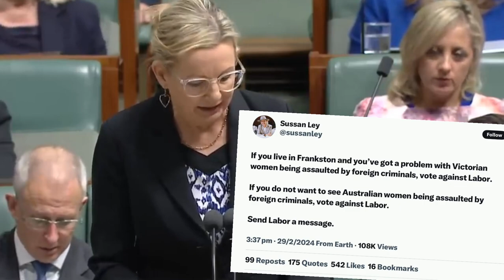Sussan Ley: Australian Opposition Lawmaker's Tweet Sparks Outrage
Australian Opposition Lawmaker's Tweet Sparks Outrage
Victoria police arrested a 44-year-old man a former immigration detainee and charged him with a number of sexual offences.
Australia's deputy opposition leader is under fire for a post claiming "foreign criminals" are attacking women, after an immigrant was detained for sexual assault -- only for police to admit they got the wrong man.
In a tweet condemned by the government as "grubby", Sussan Ley of the conservative Liberal Party sought to tap into voter concerns about crime and migration ahead of a weekend by-election in Dunkley, Victoria.

"If you do not want to see Australian women being assaulted by foreign criminals, vote against Labor," the opposition Liberal Party's deputy leader posted Thursday on X.
The tweet remained on the social media platform Friday, despite calls for her to take it down.

Ley posted the message after Victoria police arrested a 44-year-old man -- a former immigration detainee -- and charged him with a number of sexual offences.
On Thursday, however, police apologised for arresting the wrong man, saying closed-circuit video images later identified a different, similar-looking man as the alleged culprit.

"It is clear the person arrested is not the offender," Victoria police commander Mark Galliot told a news conference.
"We are sincerely sorry that this person has been detained."

The wrongly arrested man was one of 149 immigration detainees -- most with criminal records -- who have been released from detention since a High Court last year ruled they could not be held indefinitely.
"I find it extraordinary that Ms Ley has refused to delete that tweet," the centre-left Labor Party prime minister, Anthony Albanese, told reporters on Friday.

He criticised the opposition for "shooting from the hip" and running a "fear campaign" about the release of immigrants into the community.
"You have a fear campaign about everything and a solution for nothing," Albanese said.

Education Minister Jason Clare told Ley to delete the tweet as the pair sparred on a morning TV show Friday, describing it as part of a "desperate, grubby political scare campaign".
Ley accused the government of failing to show it was properly tracking released immigration detainees with criminal records to keep the community safe.

"As a woman, I am not taking a backward step on this, and I am calling it out," she said.

The released detainees included seven with previous convictions for murder or attempted murder, 37 for sexual crimes, 72 for assault and violence offences, kidnapping or armed robbery, and 16 for domestic violence or stalking, government documents show.